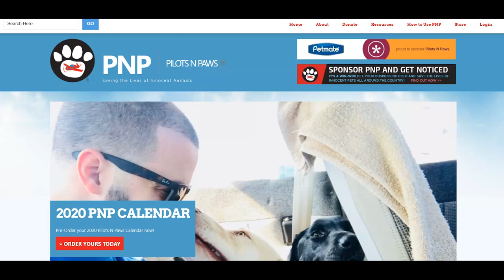Puppy Rescue!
If you have a plane you can rescue a dog!  Dog rescue is an awesome thing to do and Pilots and Paws is a wonderful organization to do it for.   This is a dog rescue we did a few days ago and the process was pretty straight forward.  Go to pilotsandpaws.org, set up an account and select a trip you can do. There are trips all throughout the United States and there are 100's of dogs that need to be rescued and taken to their new homes.

I found a request for a little lab named Cory  to be taken from Fort Lauderdale to Tallahassee. I split the trip with another pilot Randy Hock.  Randy, in an RV 9, met me 1/2 way at Williston and took Cory the rest of the way to his new home.

Cory couldn't have been a better dog passenger.  He slept most of the way.  This is something that is an awesome thing to do and is tax deductible.